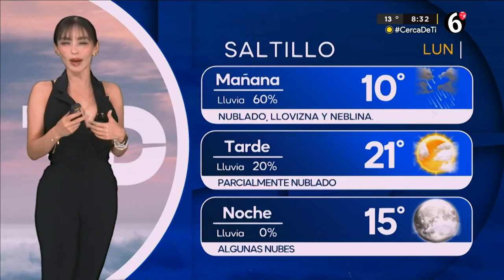El clima para el lunes 22 de abril del 2024